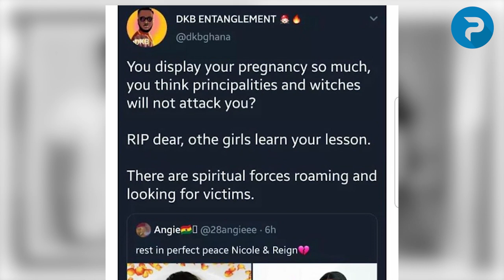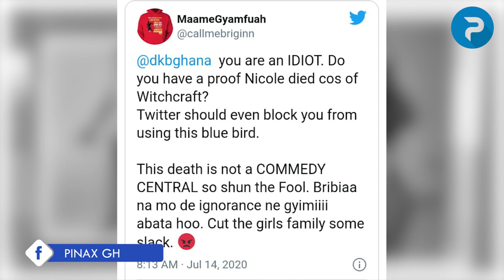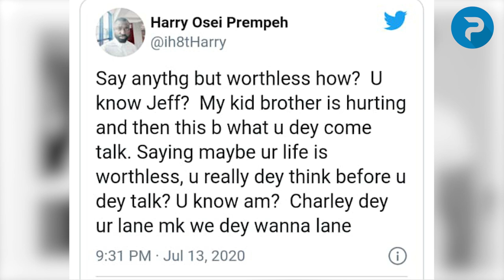DKB in Trouble Over Ghana UK Based YouTuber Dɛrth Prophecy..